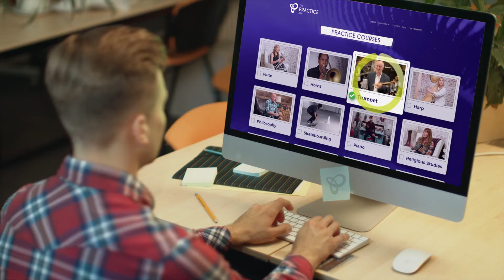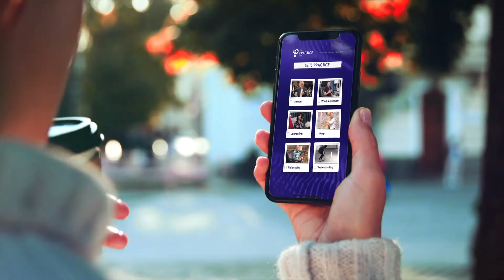The Practice AP: Presented by Ms Triniti